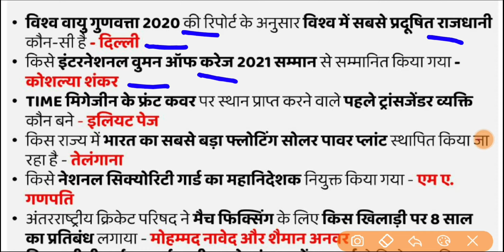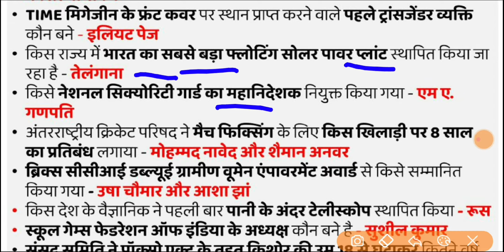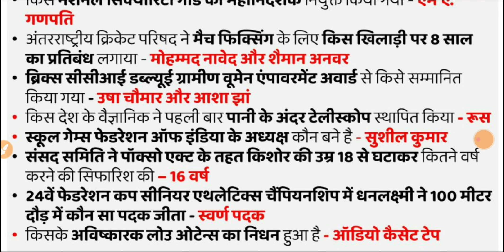ugc net current affairs|net general knowledge| net may 2021|current affairs for ugc net 2021#net2021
ugc net environmental science,
ugc net paper,
ugc net result 2020 cut off,
ugc net reasoning,
ugc net result date 2020,
e,